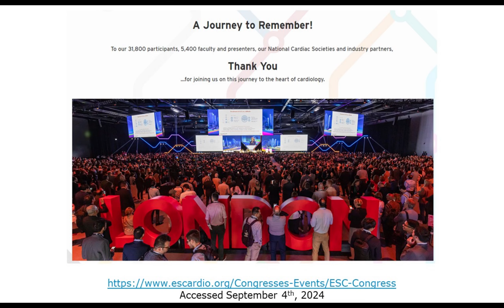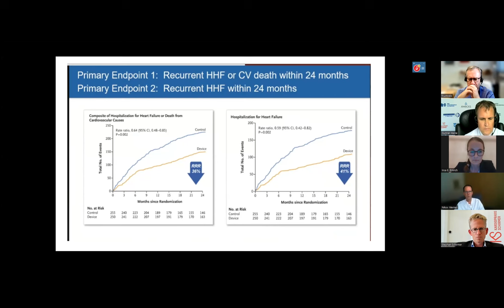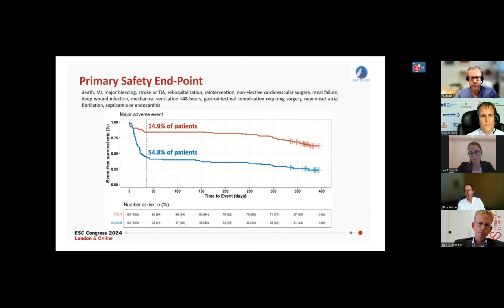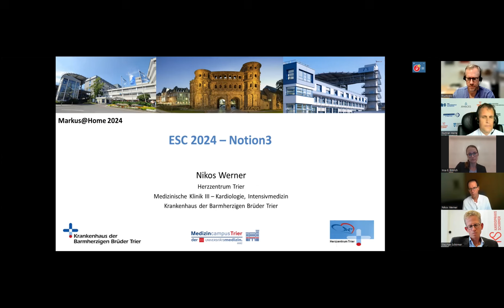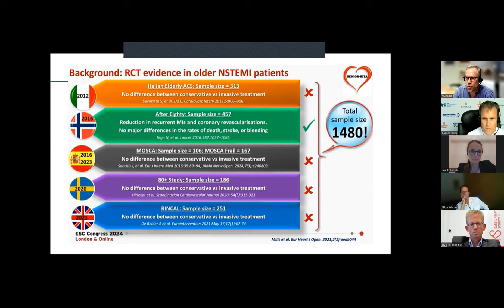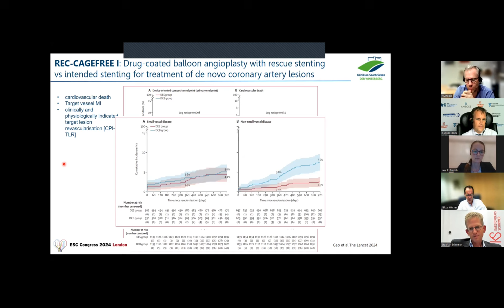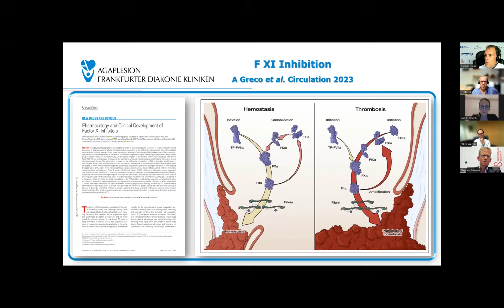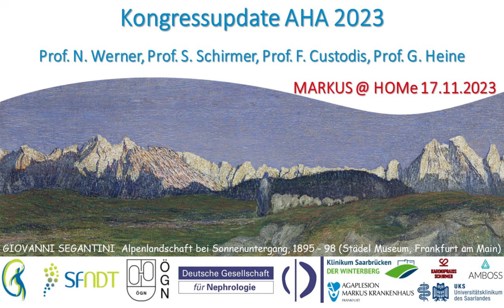Post ESC 2024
Interdisziplinäre Diskussion der wichtigsten kardiologischen und angiologischen Studien des Jahreskongresses der European Society of Cardiology (ESC) von Prof. Nikos Werner (Trier), Prof. Florian Custodis (Saarbrücken), Prof. Stephan Schirmer (Saarbrücken), Priv.-Doz. Insa Emrich (Homburg) und Prof. Gunnar Heine (Frankfurt am Main).

03:39 EPIC –CAD
06:21 FINEARTS-HF
14:15 SHAM-PVI
15:52 RESHAPE-HF-2
26:15 MATTERHORN
42:31 Tri.fr
55:52 NOTION-3
1:06:21 SCOFF
1:12:59 SENIOR-RITA
1:21:57 WESTCOR-POC
1:25:51 REC-CAGEFREE I
1:35:37 BedMed
1:43:32 STOP-or-NOT
1:50:06 OCEANIC-AF
1:59:24 ABYSS